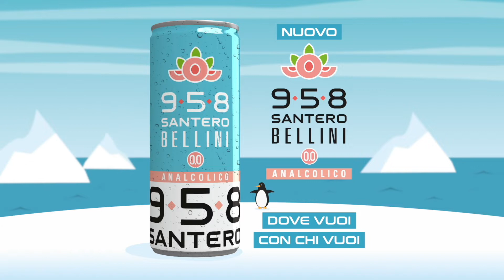Intervista al 2006 Samuel Greco, salvato dall'arbitro Luigi Risucci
Samuel Greco, centrocampista del Centrocampo Under 16, è stato soccorso prontamente dal direttore di gara Luigi Risucci, sezione di Nchelino. Le parole di ringraziamento di Samuel e del presidente del centrocampo Piero Volpi